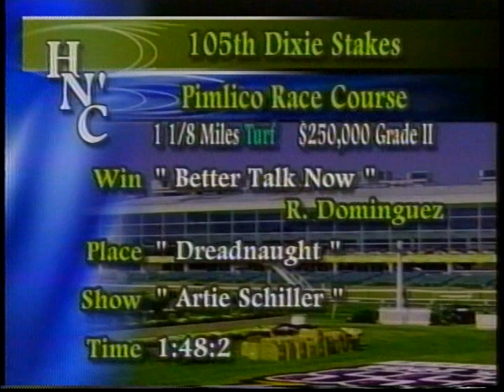Horse's N Course's May 22, 2006